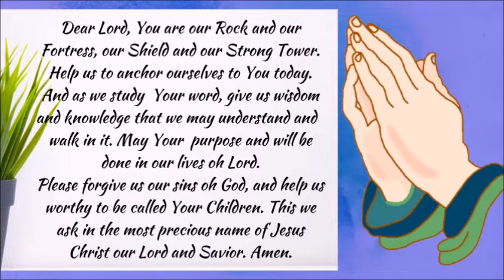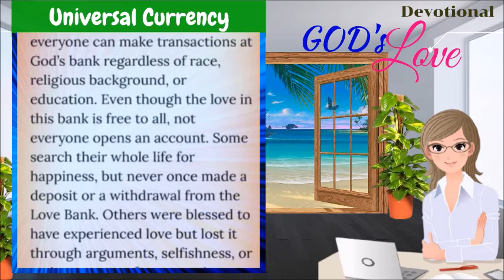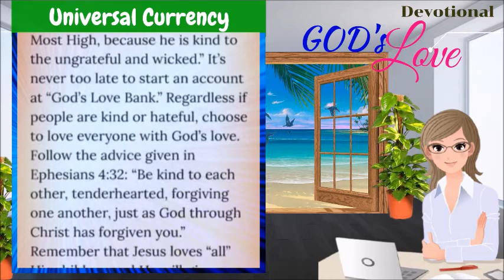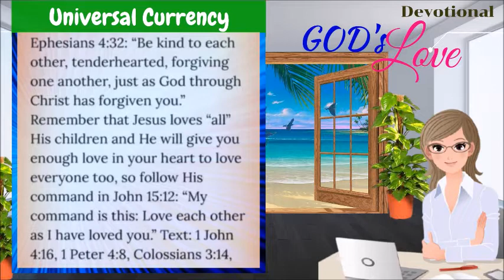DEVOTIONAL || UNIVERSAL CURRENCY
Luke 6:33  "And if ye do good to them which do good to you, what thank have ye? for sinners also do even the same."